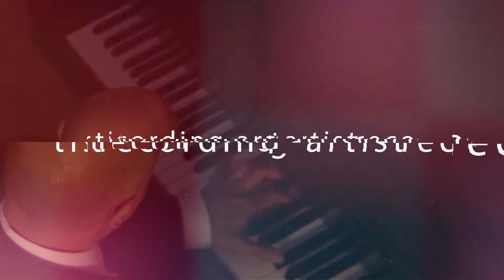Omar's Music Chamber : Episode #18 In Studio Performance “Childhood Memories“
This week I perform a new piece called “Childhood Memories“

I am on Cameo! Check it out!